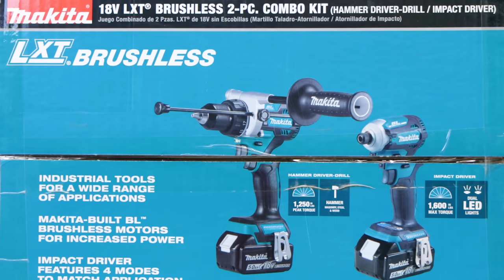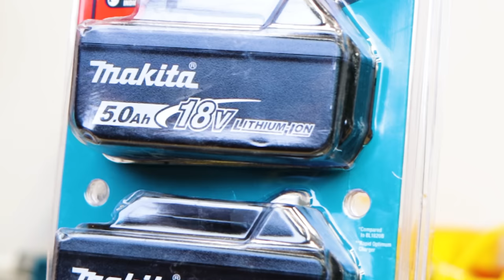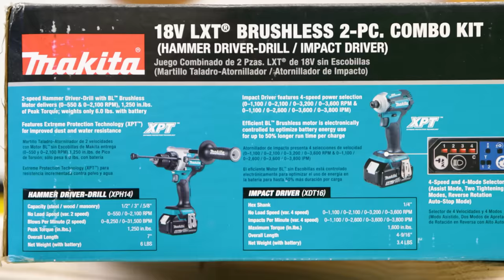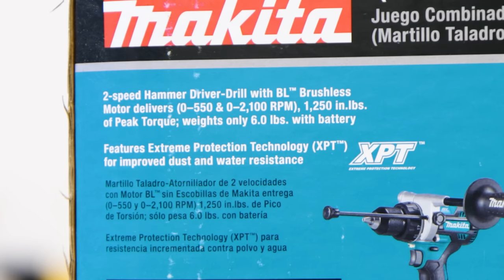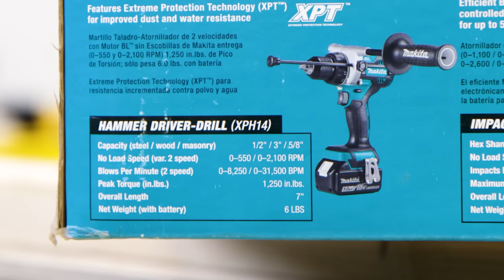New MAKITA Hammer Drill HAS INSANE POWER! (Best Combo Kit At The Home Depot)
New MAKITA Hammer Drill HAS INSANE POWER! (Best Combo Kit At The Home Depot) We picked up the brand new MAKITA tools hammer drill and impact driver combo kit (XT288T) from the home depot for $399! This Makita combo kit from the home depot could be the best one there right now because of what it includes. It comes with the new Makita LXT Brushless 18V Hammer Drill (XPH14), the awesome impact driver (XDT16), four 5ah LXT batteries, the Makita rapid charger, a carrying bag, and a 45 piece driver bit set all for $399! Let us know your thoughts on this new Makita LXT 18V Brushless Hammer Drill combo kit in the comments section below and if you will be picking one up from the home depot.